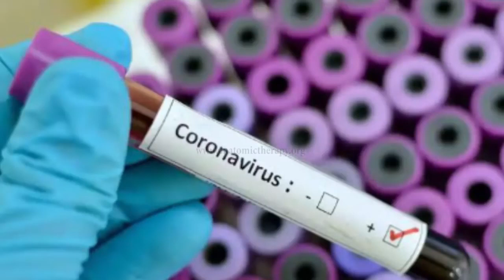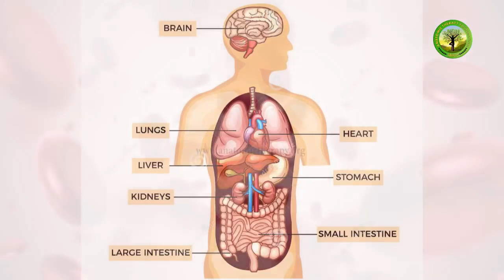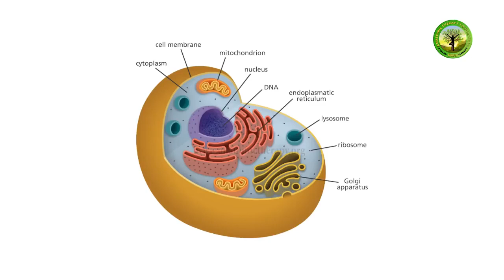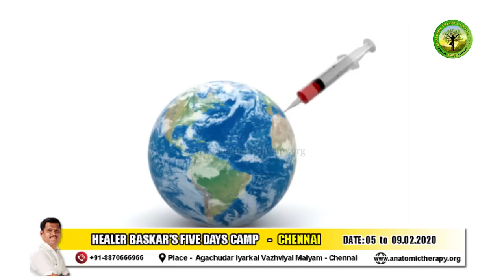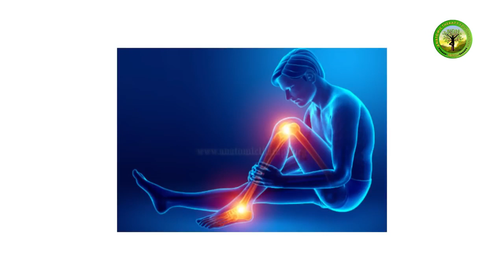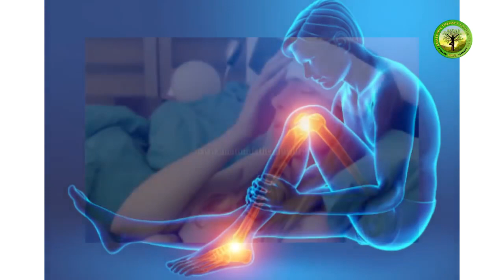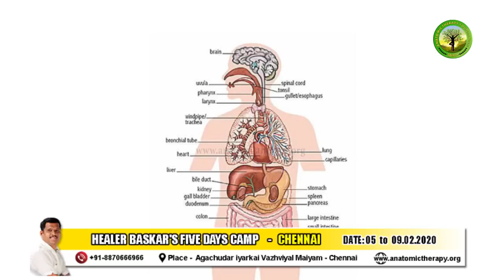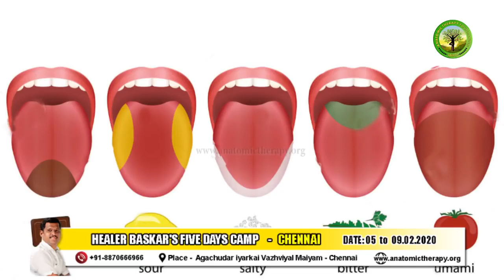கோரோனா வைரஸ்க்கு எதிராக உடல் செய்யும் தற்காப்பு என்ன? | ஹீலர் பாஸ்கர் அவர்களின் விளக்கம்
எந்த வைரஸ் உடம்புக்குள் வந்தாலும் உடம்பு 3 வேலை செய்யும்..

1. உடம்பில் உள்ள பல வருட கழிவுகளை வெளியேற்றும்.

2. செல்களை புதுப்பிக்கும்

3. நோய்களை குணப்படுத்தும்

இதற்கு காய்ச்சல் என்று பெயர்.

அணைத்து வைரஸ்களை உடலுக்குள் புகுந்தவுடன் அதை கொல்ல காய்ச்சல் வரும். எல்லா வைரஸ் காய்ச்சலுக்கும் உடம்பு ஒரே மாதிரி தான் செயல்படும்.

காய்ச்சல் வந்தால் என்ன செய்ய வேண்டும்